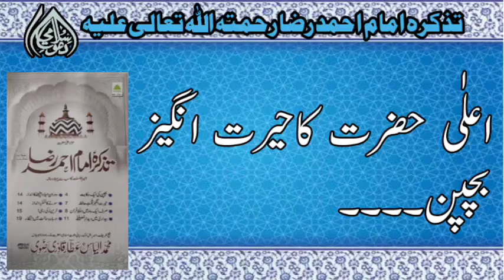||اعلیٰ حضرت کا حیرت انگیز بچپن Hafiz Fazal Kareem || 0308929030